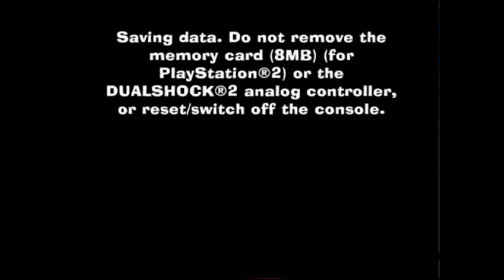Fairly Oddparents: Shadow Showdown - Riding a Banana - Part 24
This is the Ocarina of Time Forest Temple music Acapella Frankie was talking about.